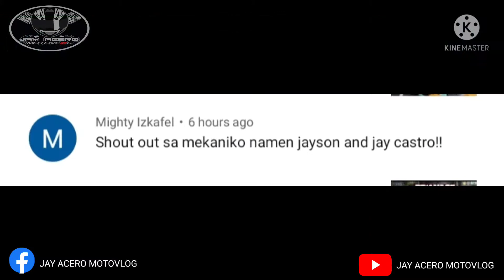15 49T Sprcket Set, PitsbikeClutch Lining And Spring , Tune-up YAMAHA R15 V2 | JAY ACERO MOTOVLOG